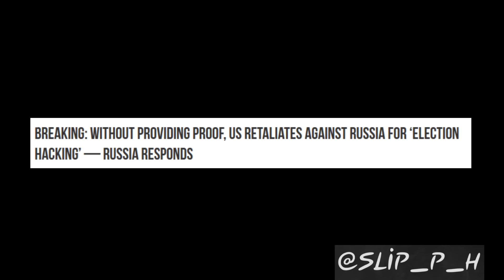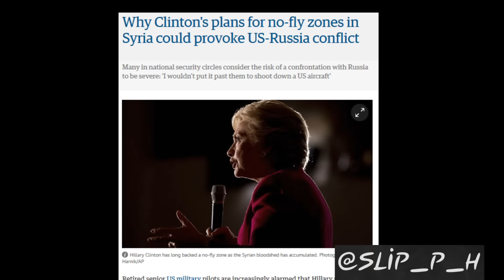It's Obvious Obama Wants And NEEDS a War WIth Russia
First video for 6 months, so go easy on me!

It's becoming more and more obvious that the only way the Democrats will cling to power is if Obama can start a war with Russia